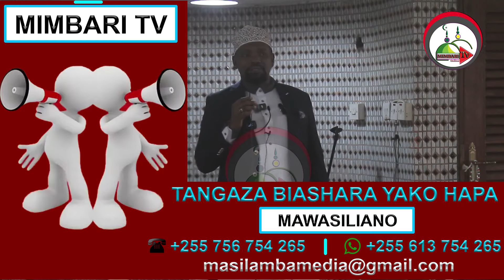HUU NDIO MUDA WA KUOKOTA KANZU NA KOFIA ZA KICHINA ZA WATU...SHEIKH WALID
IMEKUWA NI AJABU SANA KWA WAUMINI WA DINI YA KIISLAM KUJAA MISIKITINI PINDI INAPOINGIA RAMADHANI ILA AJABU NI KUWA INAPOISHA TU NA WATU NAO WANAISHA MISIKITINI